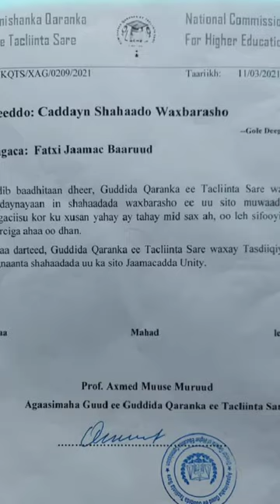heesta xildhiban fadxi jamac baruud